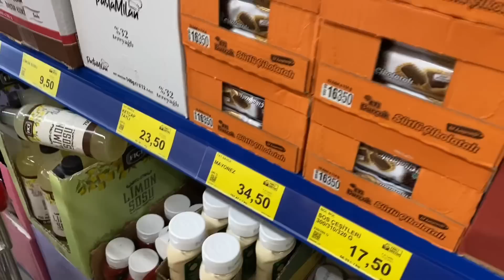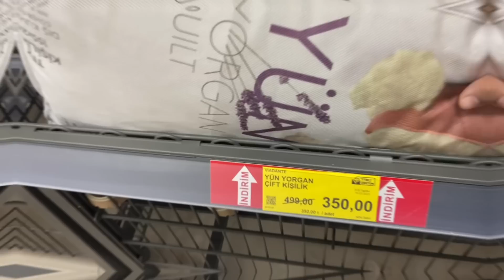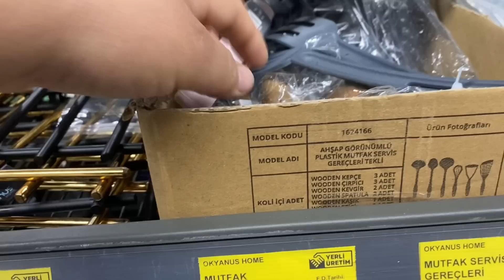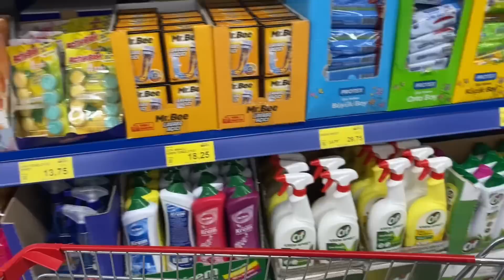12 hamburgeri kaç TL’ye yapıyoruz - bim alışveriş Vlog